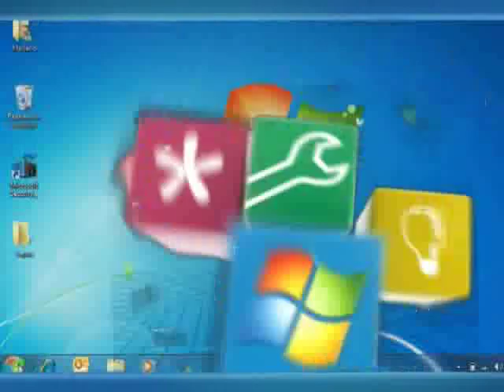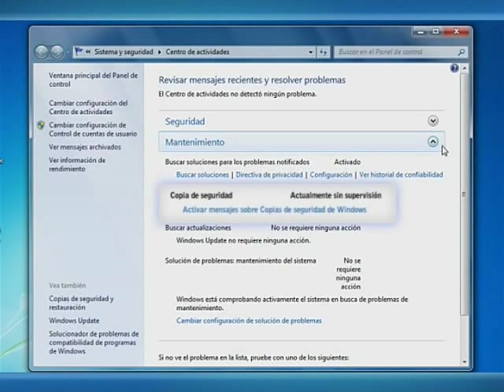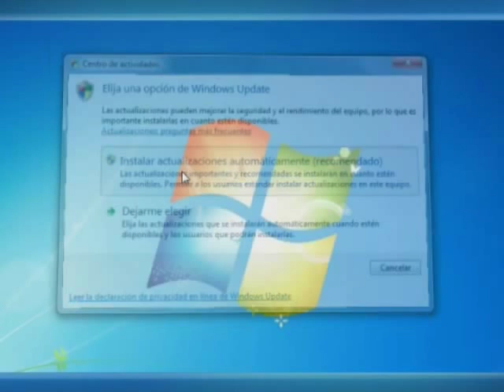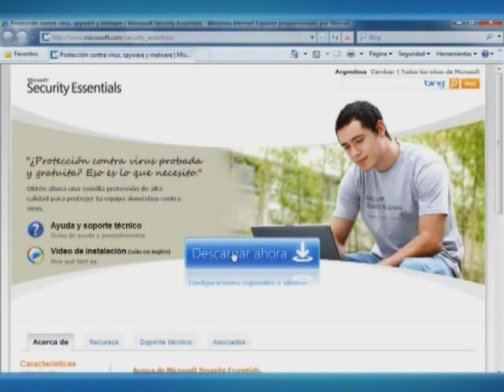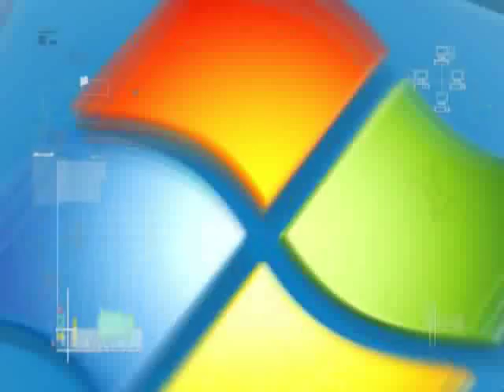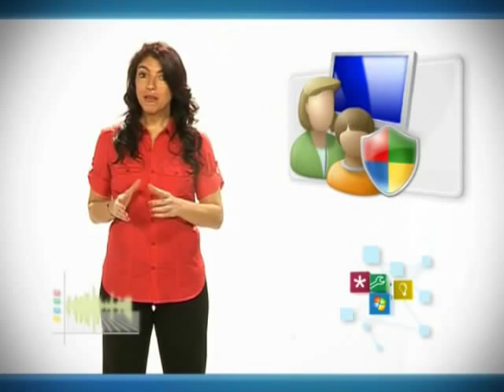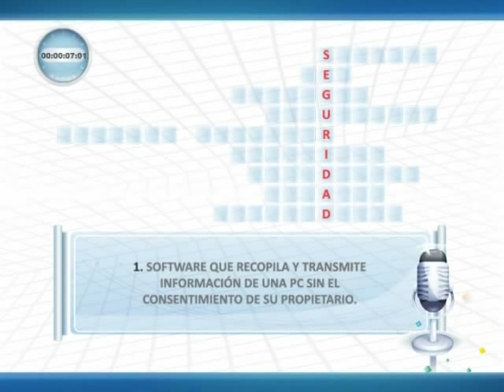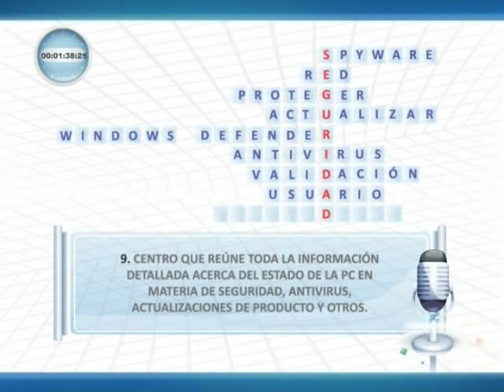05 operativo p2